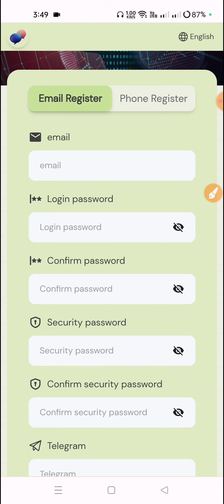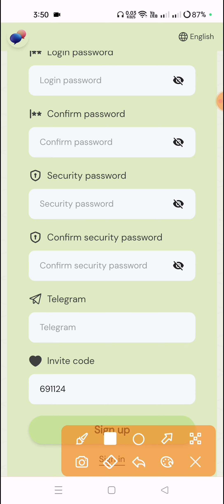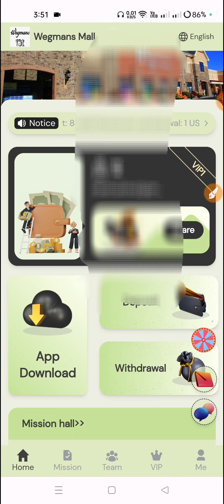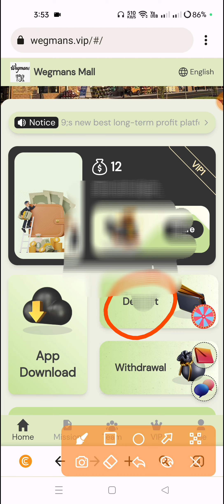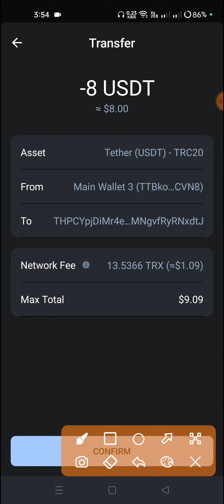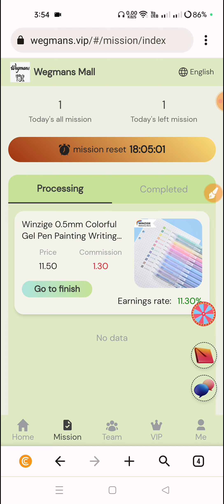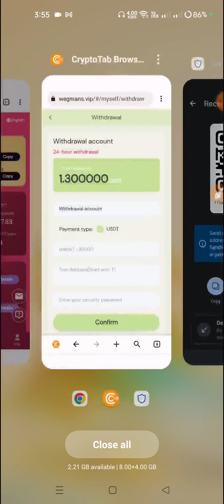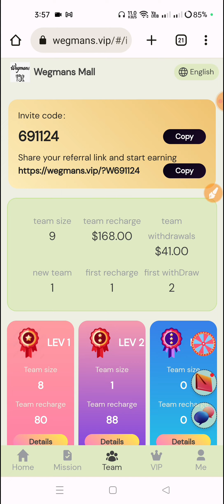Wegmans Mall Live Payment Proof | New Online Income Site 2023 | Usdt earning site | make money usa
Wegmans Mall | Register gift: 12 USDT | Today's new best long-term profit platform |

Registration bonus: 12USDT, minimum deposit: 8 USDT Minimum withdrawal: 1 USDT Mission reset: 00:00 New York time, USA Daily withdrawal: 1 time Telegram customer support

VIP1 quota: investment principal 8 USDT, daily income: 1.3 USDT.
VIP2 quota: investment principal 38 USDT, daily income: 6.2 USDT.
VIP3 quota: investment principal 88 USDT, daily income: 14.5 USDT.
VIP4 quota: investment principal 288 USDT, daily income: 48 USDT.
VIP5 quota: investment principal 988 USDT, daily income: 168 USDT.
VIP6 quota: investment principal 2,988 USDT, daily income: 518 USDT.
VIP7 quota: investment principal 9,988 USDT, daily income: 1,758 USDT.
VIP8 quota: investment principal 49,988 USDT, daily income: 9,088 USDT.
VIP9 quota: investment principal 99,988 USDT, daily income: 18,888 USDT.

Team Commission: A B C Discount 13% 3% 1% A-level members 13%, the other party recharges 1000 USDT, you get 130 USDT 3% for B-level members, the other party recharges 1,000 USDT, and you get 30 USDT C-level member 1%, the other party recharges 1000 USDT, you get 10 USDT sweepstakes Invite members to recharge 100USDT, you can get a lottery, which can be accumulated 100% winning, the highest reward is 500USDT Additional rewards for team 24-hour recharge:
When your team deposits 500 USDT, you will get 20 USDT reward
When your team deposits 2000 USDT, you will get 100 USDT reward
When your team recharges 5000 USDT, you will get 300 USDT reward
When your team recharges 10000 USDT, you will get 800 USDT reward
When your team recharges 50,000 USDT, you will get 5,000 USDT reward
When your team recharges 100,000 USDT, you will get 12,000 USDT

reward If you meet the 24-hour team reward requirements, please contact the customer service specialist to receive the benefits, and the overdue will be invalid.

1. The bonus can be withdrawn immediately, unlimited times. You will get more commission rewards, and commission fees charged to recommended users will be directly deposited into your member account and can be withdrawn directly! 2. Tell your team that the company registration invitation link can be promoted on any social software, as follows: Facebook, Twitter, YouTube, Instagram, TikTok, KAO KAO, WhatsApp group, Telegram group, etc.